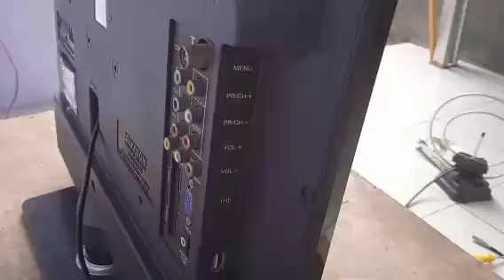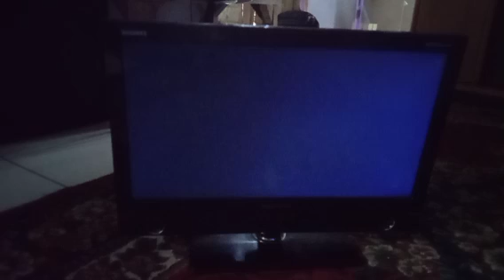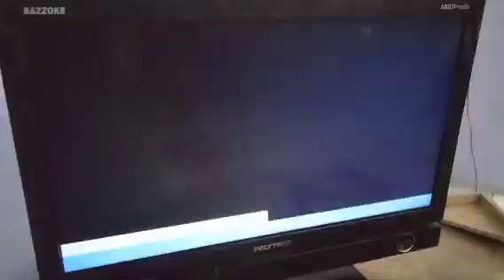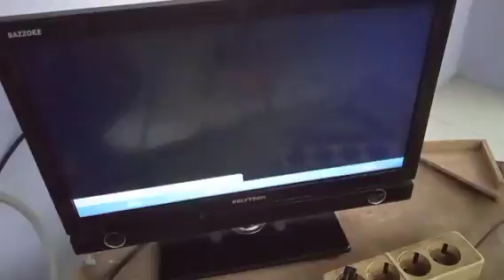SERVIS TV LED POLYTRON SUARA ADA GAMBAR TIDAK ADA,BLANK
berikut tutorial cara menangani tv led polytron suara ada gambar tidak ada alias blang
penyebabnya panel lcd ada yang short,kalau engga bagian rangkaian tcon bermasalah.
tutorial ini dibuat bukan untuk menggurui atau merendahkan tuser, ini di buat semata mata sebagai media pembelajaran.
bukan untuk di praktekan sendiri tanpa pendamping orang yg sudah psham dan mengerti.Meskipun kelihatannya sepele tapi tidak semudah pengerjaannya.inilah pembelajaran untuk menghargai ilmu dari tukan servis atau teknisi.
APA YANG DILIHAT TIDAK SEMUDAH MENJALANKANNYA,BUTUH KEAHLIAN KHUSUS.
jangan pernah merendahkan tukang servis dan teknisi, alahkah baiknya kalau anda kerjakan sendiri dari pada merendahkannya

here's a tutorial on how to handle a polytron led tv, the sound is there, there's no picture, aka blank the cause is that the lcd panel is short, if not the tcon circuit has a problem. This tutorial is not made to patronize or demean the user, this is made solely as a learning medium. not to be practiced alone without accompanying people who are familiar with and understand. Even though it looks trivial, it is not as easy to do. This is a lesson to appreciate the knowledge of service technicians or technicians. WHAT YOU SEE IS NOT EASY TO DO IT, NEED SPECIAL SKILLS. Never underestimate service and technicians, it would be better if you did it yourself instead of putting them down tv service, led tv service, led polytron tv service, led tv repair, polytron tv repair, polytron led tv service no sound, no picture, led polytron blank tv service, striped polytron led tv service, black blank polytron led tv service , polytron led tv service blang images, white blank polytron tv service, led blank tv service, dead polytron tv repair, blank led tv repair, @abs_elektronik, led tv repair no sound no picture, striped led tv repair, led tv repair polytron totally dead, led tv repair, how to repair tcon led tv, how to repair blank lcd tv panel, cut tcon line, how to cut lcd tv panel line